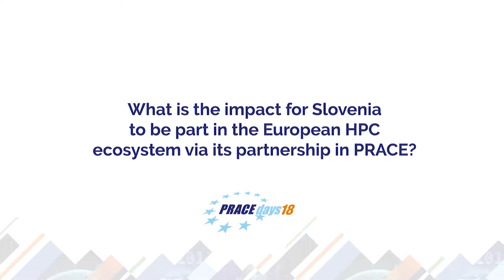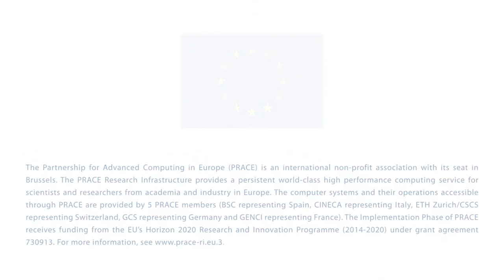PRACEdays18 - interview Janez Povh, University of Ljubljana